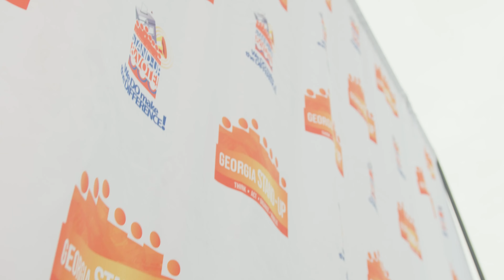Party at the Polls Day 3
Georgia— this is how we STAND-UP! We fight back with our votes!

Day 2 of our Party at the Polls was truly empowering and inspiring for everyone who joined us. We’re not just partying to party— but to share our stories of why it’s so important that we vote.

Thank you to Atlanta legend and rapper Young Dro for taking time to speak to the community and join us on the front lines as we make this final push to get out the vote.

This election counts on every single and last vote. Your community, family, and life depends on your vote. Make it count!